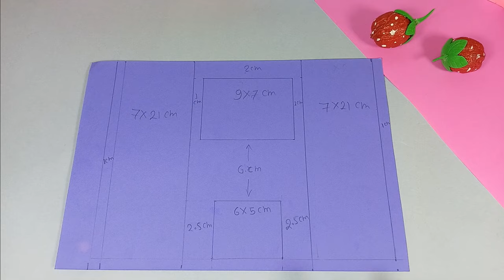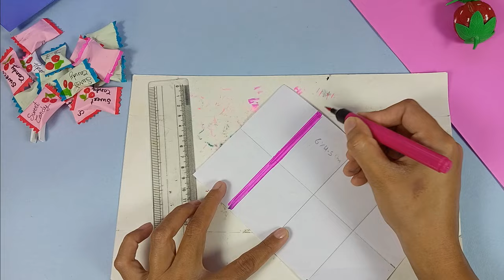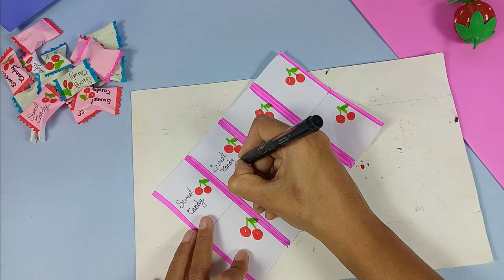How to make Candy Dispenser | diy cute melody candy machine homemade inspired by@5MinuteCraftsYouTube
How to Build Candy Dispenser | diy  cute melody candy machine | homemade candy machine inspired by @Tonniartandcraft @mukta_art_craft  @FarjanaDrawingAcademy @CraftyJas  @PriyaSinghCraft  @5MinuteCraftsYouTube  @5MinuteCraftsDIY

In this video you could learn how to make amazing candy dispenser.  You need some cardboard , popsicle sticks , spring , acrylic glass and of course a lot of candys !  You can used M & M's, Skittles, Nerds, Tic Tac and any other small candys.  This is family friendly machine that will impress everyone :)